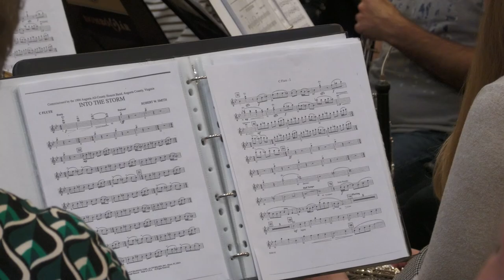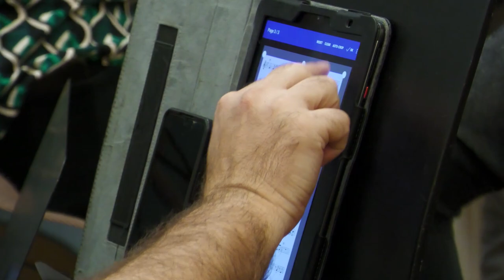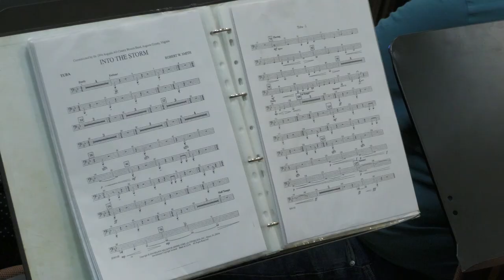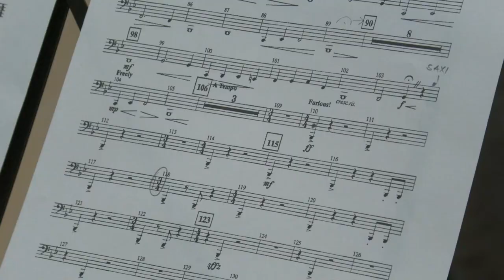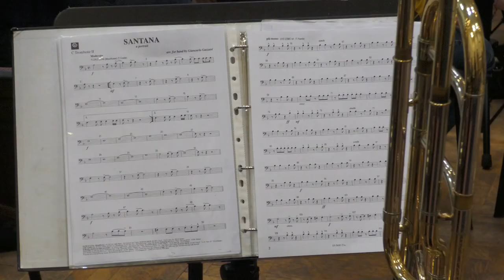Dombóvárra érkeztek a karmesterek – „Varázspálca” továbbképzés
Nemrég megrendezték a Varázspálca elnevezésű fúvóskarnagyi továbbképzést Dombóváron. A képzés nemzetközivé vált, hiszen nem csak országunk minden területéről, de Romániából, Erdélyből is érkeztek jelentkezők.